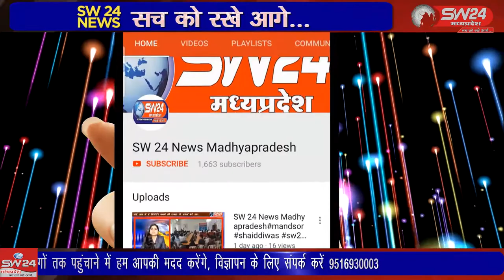SW 24 News Madhyapradesh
शनिवार करीब 2रू बजे के लगभग नगर में चर्चा फैली की भोलेनाथ के मंदिर में नंदी गण दूध पी रहे हैं, बस फिर क्या था महिलाएं अपने घरों से दूध लेकर शिव मंदिर पहुंच गई । कन्नौद से कमल गर्ग रहे की रिपोर्ट